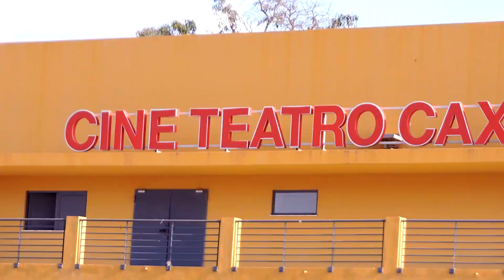Video Oficial Andamento Da Turma Do Zorro Bati Pika Ft Caravana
Video De estilo Kuduro
artistas: Zorrento brazileiro e Maldito da caravana